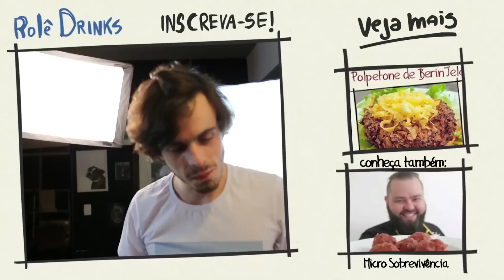Cu de Burro!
O verdadeiro drink de tiozão, pra você fazer no final da semana e ficar sentado na sarjeta vendo a vida passar, o irmão mais novo do Sacão da Rua Augusta

Siga a gente no Instagram e Twitter!

[Ingredientes]

- Cerveja
- Sal
- Pinga
- Limão

[Preparo]

- Faça um anel de sal no seu copo
- Esprema um limão inteiro dentro do copo
- um shot de pinga
- e coloca cerveja